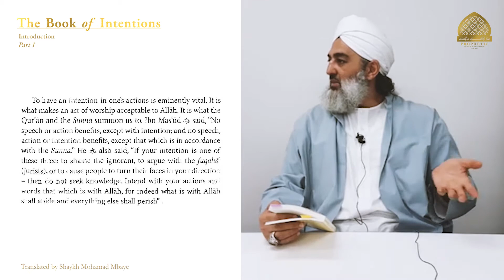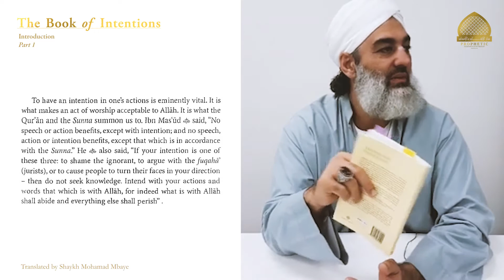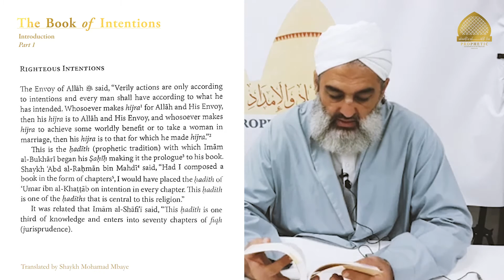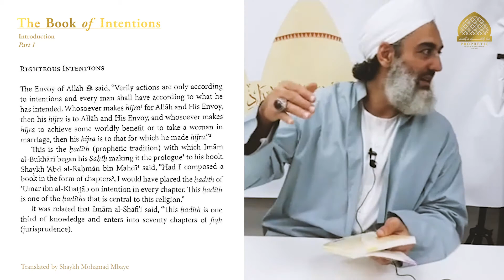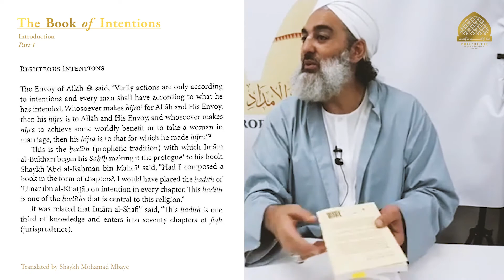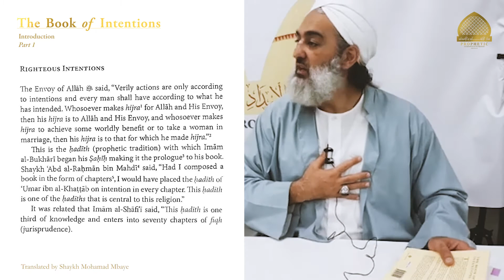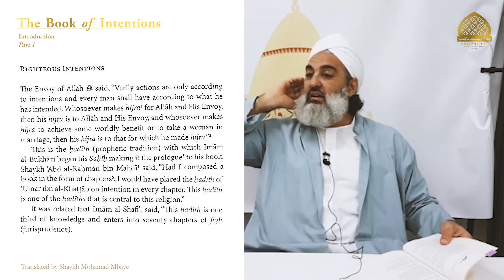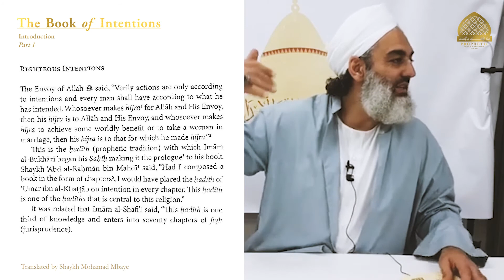001. Book of Intentions: Introduction part 1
Book of Intentions, Class 1 and the first part of the Introduction taught by Shaykh Haisam Farache from the Book of Intentions by Habib "Sa`d" Muhammad al-`Aydarus (may Allah be pleased with him).
The Shaykh will spend three (3) full lessons working on introducing us to intentions and their basics because it is something that needs to be really absorbed and understood properly before you can start implementing it in your life.